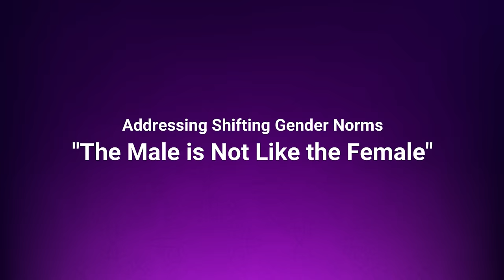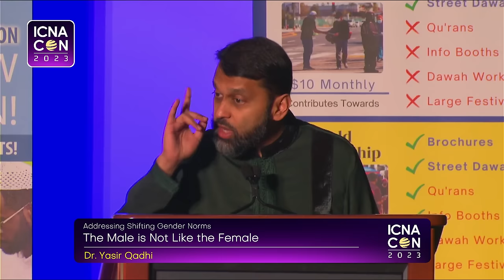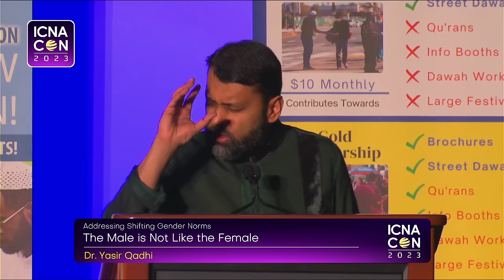Addressing Shifting by Dr. Yasir Qadhi